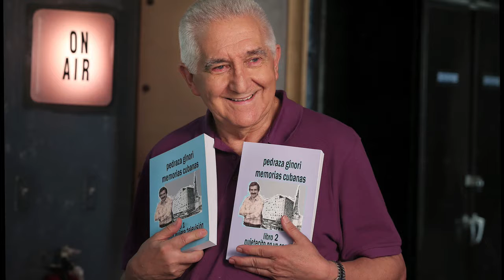Detrás de cámaras con productor de la TV cubana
El director de televisión cubano Eugenio Pedraza Ginori presentará sus memorias en The Place of Miami el domingo 14 de agosto a las 6 p.m. (Pedro Portal / el Nuevo Herald)